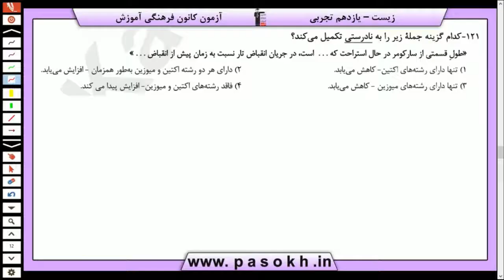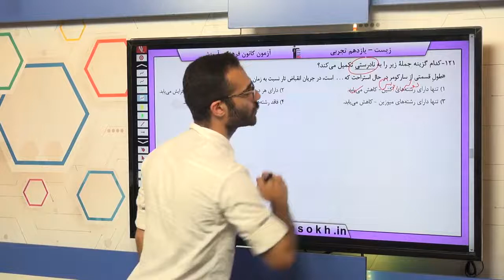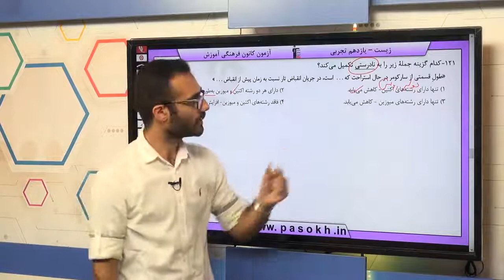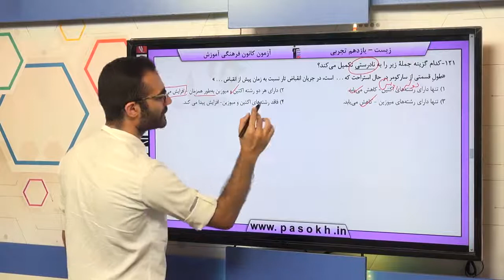پایه يازدهم تجربي زيست‌شناسي 2 دستگاه حرکتي سوال 121 درصد پاسخگویی 39